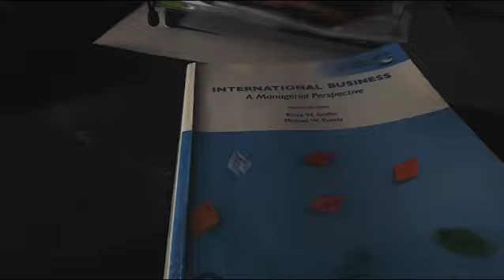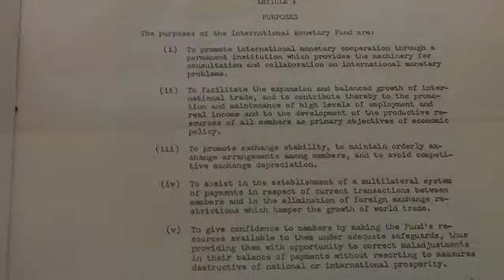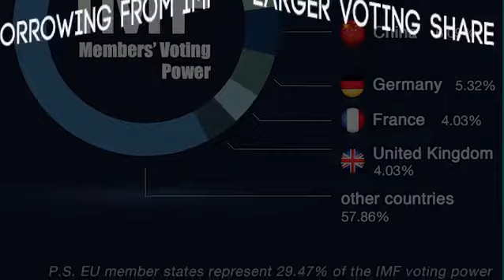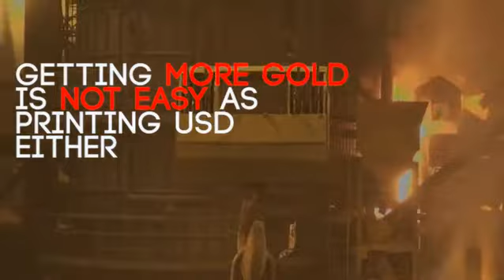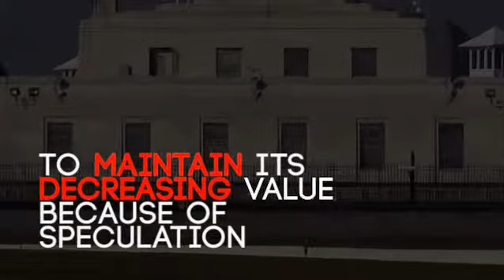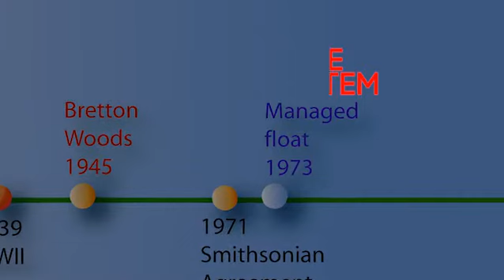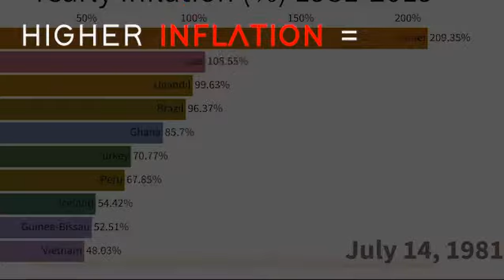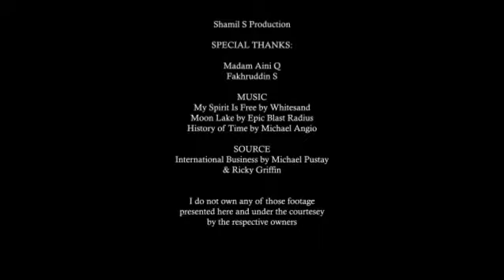International Business [English Subtitle] - International Monetary System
Source :
International Business A Managerial Perspective 9th Edition by Rick W. Grifin & Michael W. Pustay

Special Thanks:
Fakhruddin S